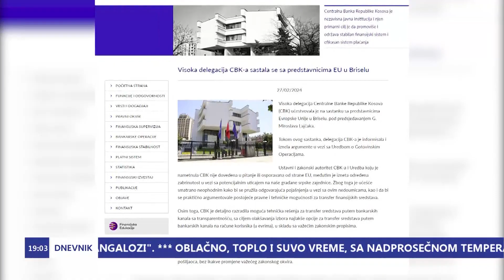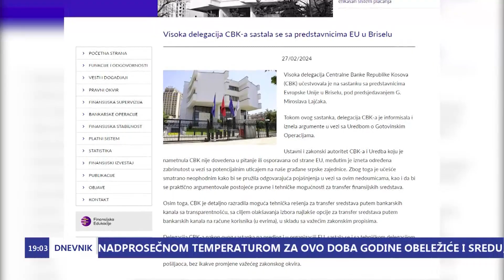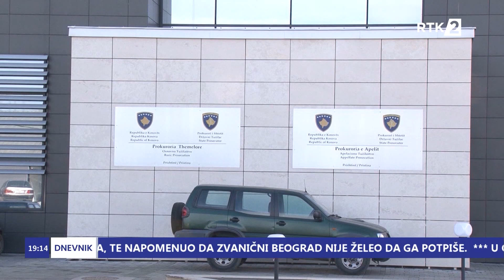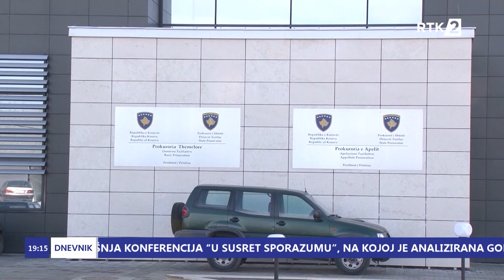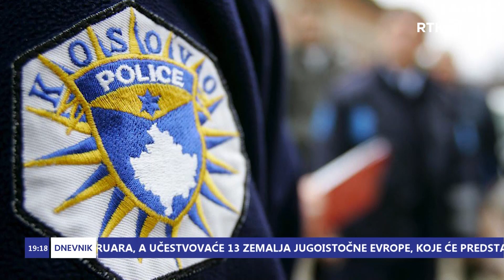Dnevnik 2 19:00 27.02.2024